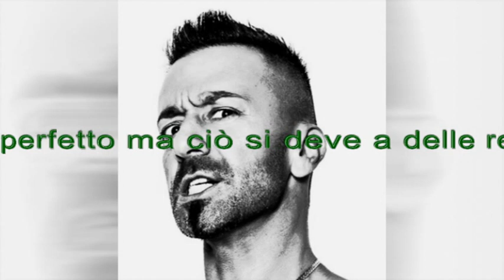Zoo di 105 del 28/09/16 - mi ha bloccato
Argomenti:
- gli è passato davanti
- pago un operazione per diventare piccolo
- pepare la testa